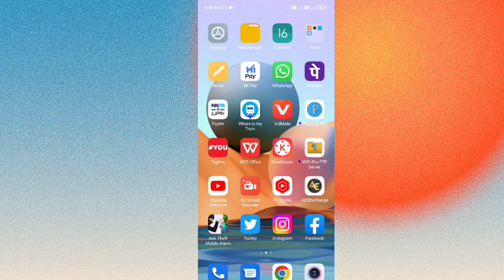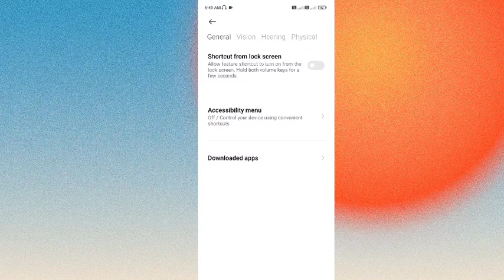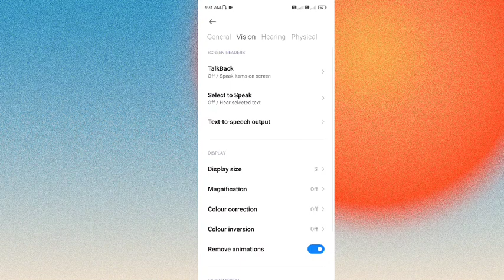Slow Phone Ko Fast Kaise Kare ? | Speed Up Your Phone | Amazing Trick 2022